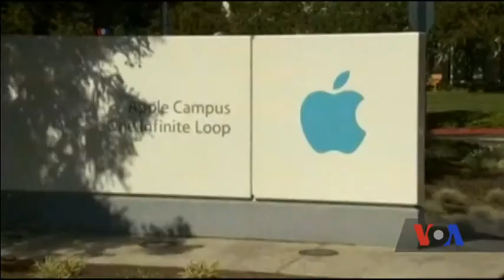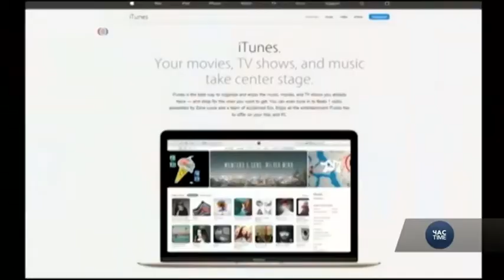Чому творцям iPhone діагностували кризу попри прибутки у 50 мільярдів? Відео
Чи є життя після Айфона? Це питання – переконані бізнес-аналітики – має поставити собі менеджмент корпорації Apple.